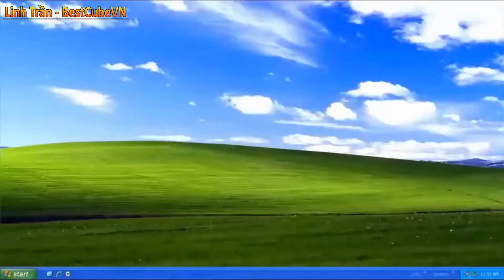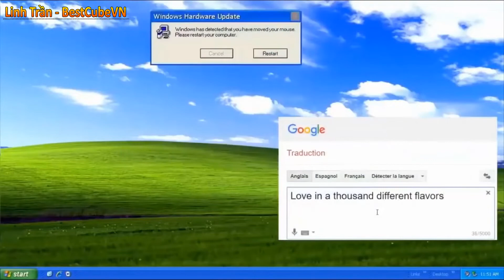MOments You DoN'T WaNNa Miss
Best moments all over the world you really don't wanna miss